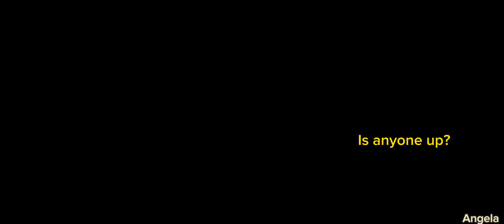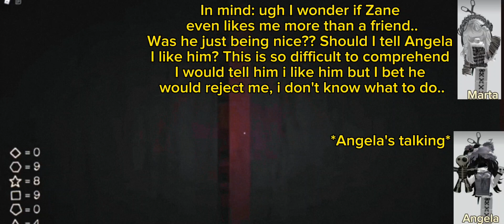||•TEXT Speech Emoji Group Chat Conversation•|| What should I do when my Girlfriend cheated? +14